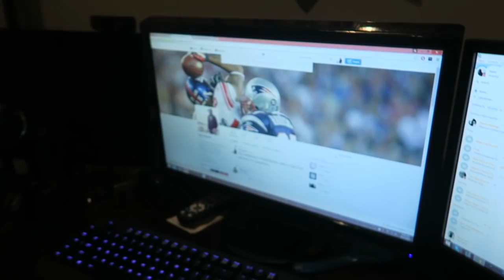BANKS REACTION TO LOSING!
- FaZe Teeqo